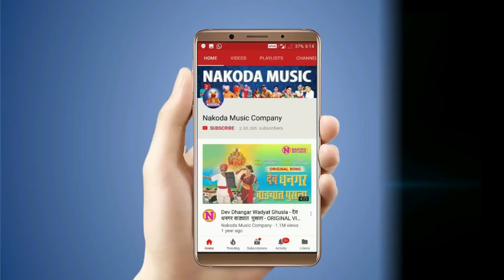बाळुमामा गर्जला समाधीत आवाज ऐकू आला बाळुमामाची गाणी - Balumama Samadit Garjala | Balumama Video Song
Song Name - Balumama Samadit Garjala
Singer - Vijay Sartape
Lyrics - Uttam Kumar
Label - Nakoda Music Company